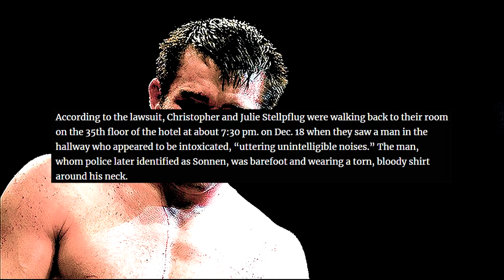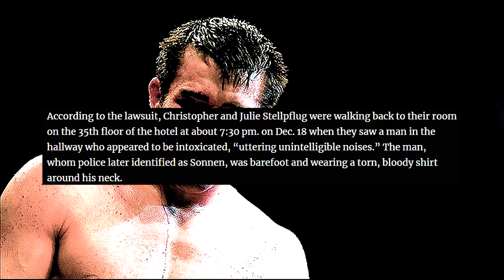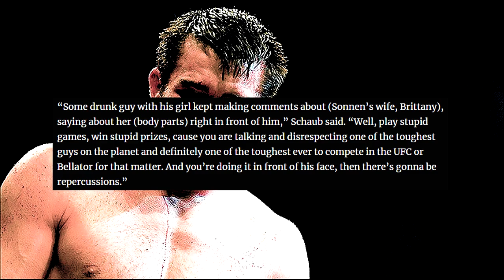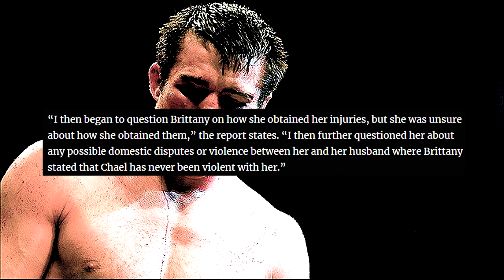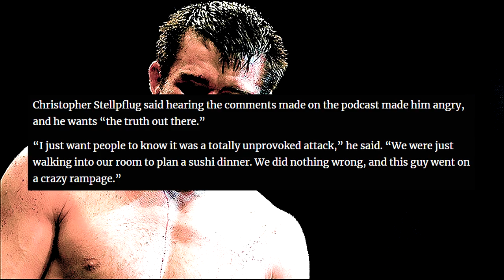NEW Chael Sonnen DISTURBING Allegations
Chael Sonnen had an incident last year and now the details have come out from one side. These are only allegations, but they are disturbing.